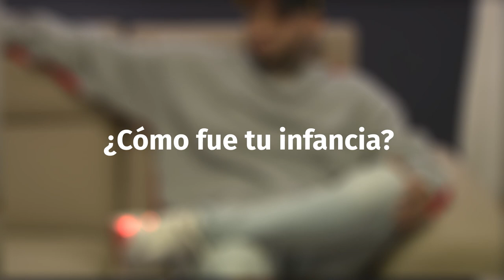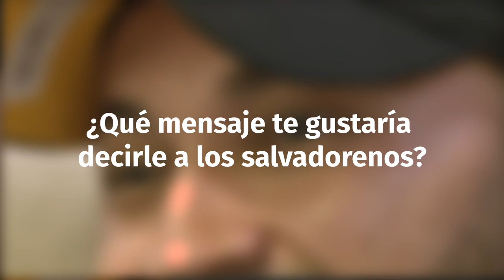Conozca al artista salvadoreño de música urbana, Simon Dicastro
Simón Díaz Castro es un joven salvadoreño, originario del cantón El Talpetate, Usulután. Conozca su historia en el siguiente vídeo.

¡Visítenos!